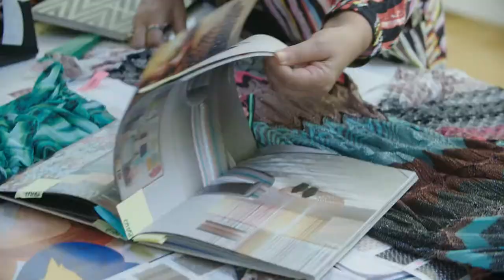The Missoni Lifestyle: Missoni Baia Comes to Life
The Missoni brand is global force of fashion and unmistakable style full of color, stitches, and blended iridescent hues. Now, the Missoni brand is bringing their touch of liveliness and the magic of the outdoors and nature into everyday home life which will be a focal point of Missoni Baia's luxury condominiums, which capture Missoni's ongoing spirit of innovation and imagination. to learn more.